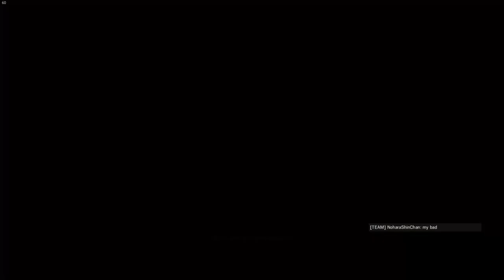Chilling with Shotgun on HEREFORD BASE || Rainbow Six Siege || Life as a Copper T_T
Yeah, Im not that good. My aiming so bad. It takes 5 second to shoot the camera.
Help me improve, appreciate for any tips..

IANA KALI AMARU NOKK GRIDLOCK NOMAD MAVERICK LION FINKA DOKKAEBI ZOFIA YING JACKAL HIBANA CAPITAO BLACKBEARD BUCK SLEDGE THATCHER ASH THERMITE MONTAGNE TWITCH BLITZ IQ FUZE GLAZ

ORYX WAMAI GOYO WARDEN MOZZIE KAID CLASH MAESTRO ALIBI VIGIL ELA LESION MIRA ECHO CAVEIRA VALKYRIE FROST MUTE SMOKE CASTLE PULSE DOC ROOK JAGER BANDIT TACHANKA KAPKAN

Bank Border Chalet Clubhouse
Coastline Consulate Favela Fortress
Hereford Base House Kafe Kanal
Oregon Outback Plane Skyscrapper
Theme Park Tower Villa Yacht